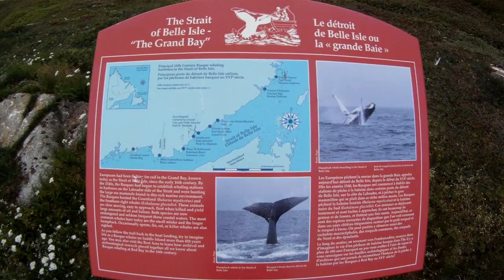Meet Labrador local: Chris Bridle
Chris Bridle, Interpreter at Red Bay National Historic Site of Canada. Chris provides a unique experience at the site and brings great personality to the place. Chris was born and raised in Red Bay, and grew up next door to the exploration site in its early stages in the 1990s. He has worked with Parks Canada since 1999.